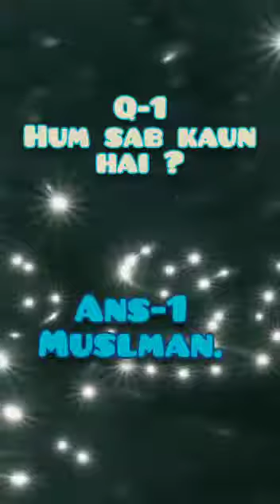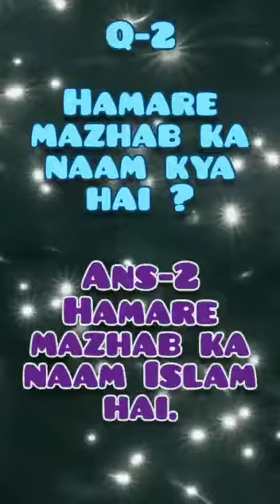Question and Answers on Maarifat-e-Ilahi for class Lkg.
Class : Lkg

Subject : Islamiyat

Question and Answers on Maarifat-e-Ilahi.